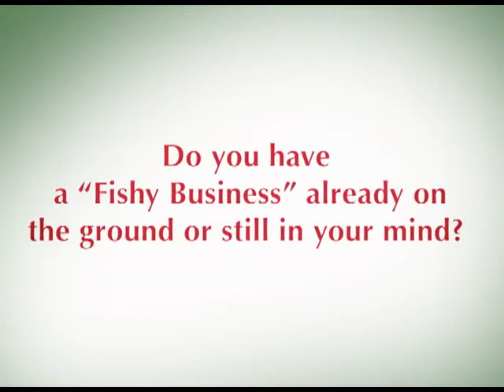Search for Young Entrepreneurs in Fisheries/Aquaculture Business 2012 - Boot Camp Part 2